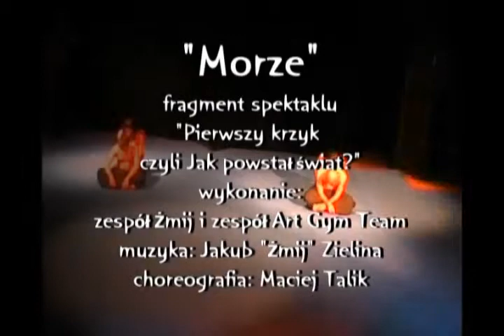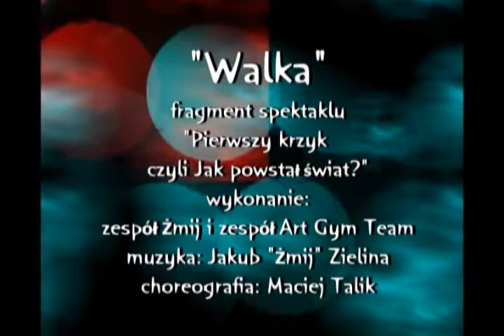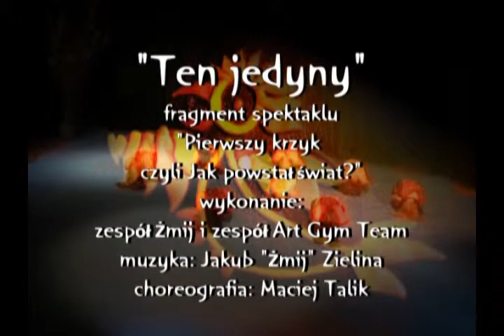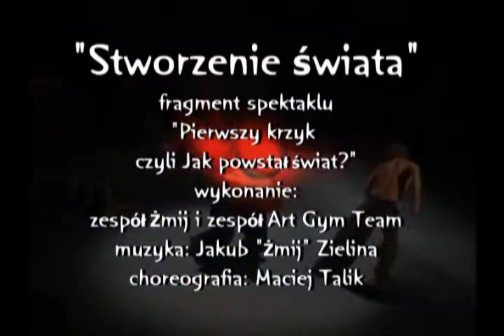Bajki z ciemnego las i Art Gym Team - "Pierwszy krzyk czyli Jak powstał świat"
Fragmenty spektaklu stworzonego wspólnie przez zespół Bajki z ciemnego lasu i Art Gym Team. Reżyseria, muzyka: Jakub Zielina, choreografia: Maciej Talik
Projekt "Bajki z ciemnego lasu" (dawniej Żmij)
zapraszam na moje strony: